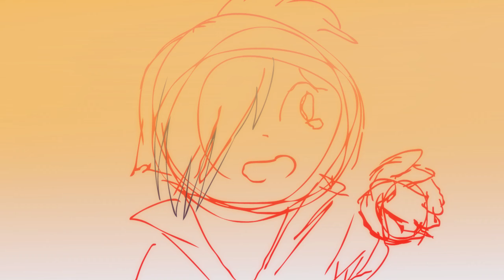Cross' story UnderVerse (CANCELED ANIMATION)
Story and underverse by jael peñaloza
Character from underverse